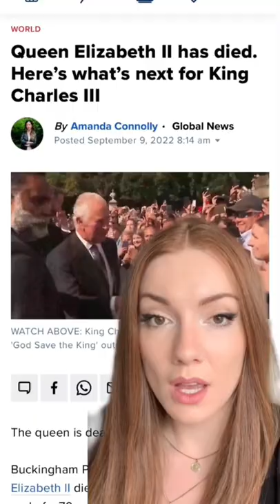What's next for King Charles III, the new monarch?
"The Queen is dead, long live the King" — but he hasn't actually been crowned yet, so what happens next? When the Queen passed away, Charles did immediately become the King. But there's still a long process before he gets to wear the crown. Global's Rachel Gilmore has more of the details.